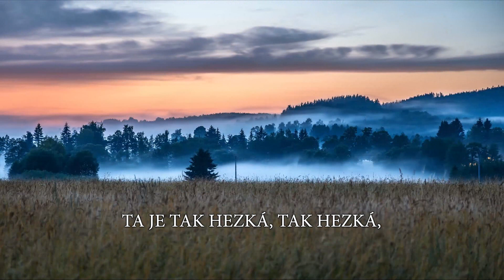Czech Patriotic Song - "Ta naše písnička česká"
Czech patriotic song "Ta naše písnička česká" ("That Our Czech Song") or "Česká písnička" ("Czech Song") is a song of famous Czech singer Karel Hašler.

Karel Hašler, 1939 Ultraphon Orchestr Praha
Orchis films: Krajinou domova 4K